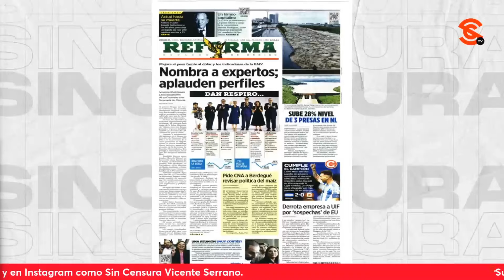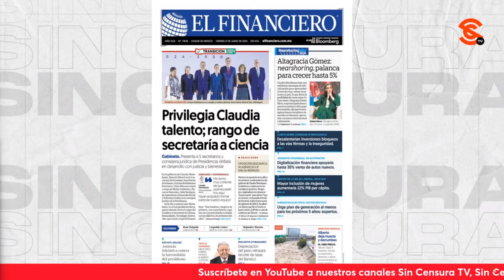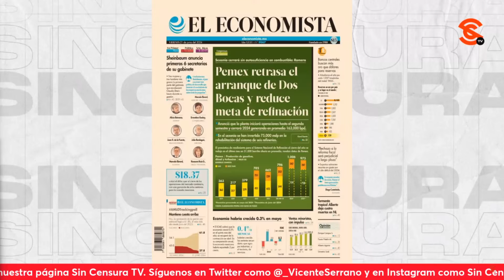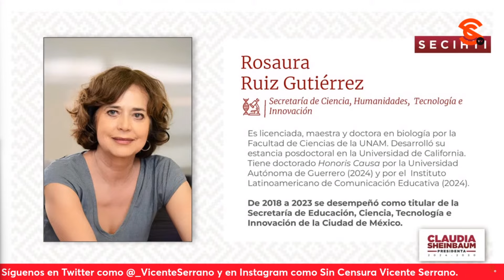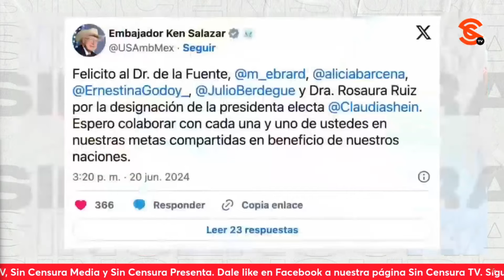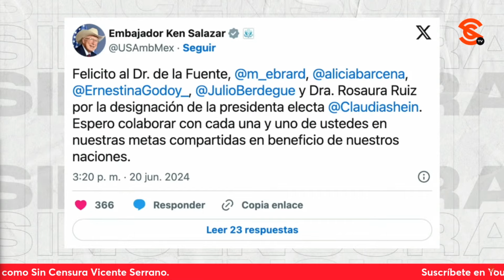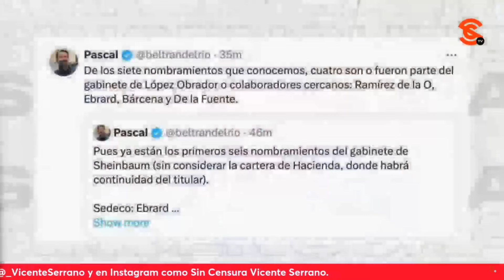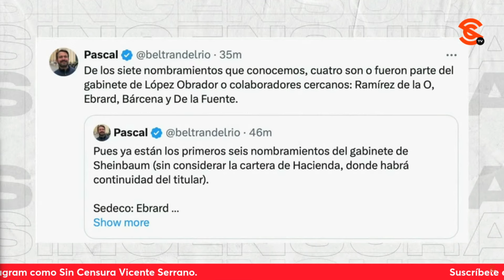IZQUIERDA, DERECHA Y EEUU PALOMEAN PRIMERA PARTE DEL GABINETE DE SHEINBAUM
Muchas reacciones a favor incluso de la f4ch1z4, generó ayer la selección que la Dra. Claudia Sheinbaum hizo de las primeras seis personas que integrarán su gabinete. Incluso el embajador de Estados Unidos en México Ken Salazar celebró la designación de los tres hombres y tres mujeres designados y confió en seguir colaborando con cada uno de ellos por el bien de ambos países